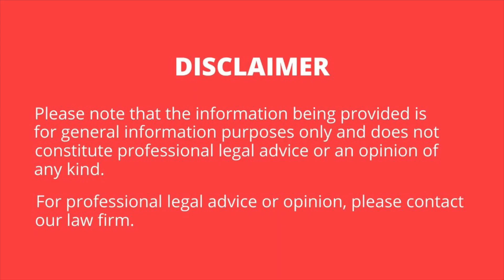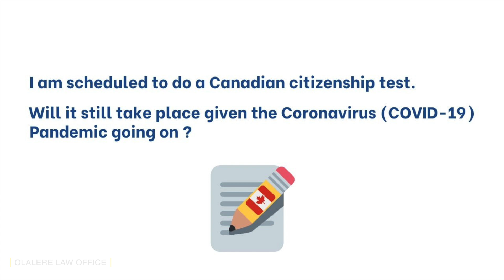Coronavirus Outbreak Canada: Is my Canadian Citizenship Test Cancelled ?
In this video, I talk about how the Coronavirus (COVID-19) outbreak is affecting scheduled Canadian Citizenship Test and what the next steps are.

MUSIC
ES_HOME COOKED - SIGHT OF WONDERS
ES_DORMANCY - SENCHI